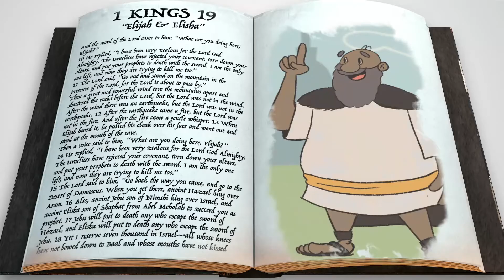Sept 20 KidsLife Bible Lesson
Elijah and Elisha - Friends encourage one another.  1 Kings 19:14-21; 2 Kings 2:1-15